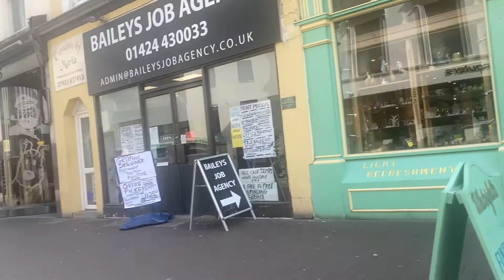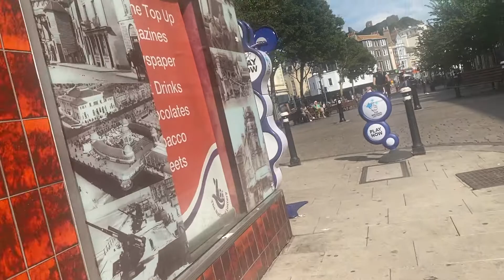Walk through the town of Hastings Ep. 2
Walk through the town of Hastings